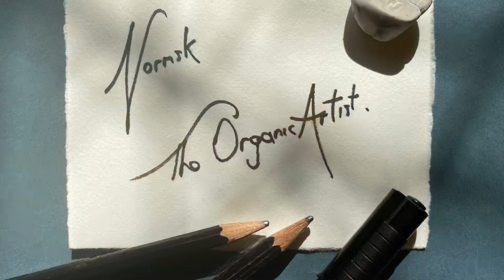28. The Jonathan Marshall Interviews - (Nr 6) - ‘Kitchen Chat’ - August 2021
Like so many other businesses over the last 20 months, the ‘Jonathan Marshall Shows’ were put on hold. Now Jonathan is back in the UK with his wonderful equestrian and falconry show. In collaboration with Artist Normsk Asiseeit and his YouTube channel - ‘My Shed Natters’, a series of short videos are been made tracking Jonathan’s return.
This is an exciting and current process, the details of which will be posted on YouTube and Facebook as things evolve.
You are welcome to join us on our journey by following these videos.